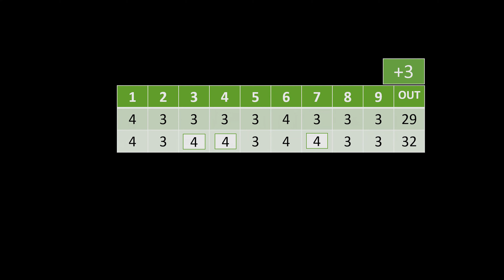Golf 9 HOLES in 5 MINUTES - Amateur Golfer - Mylora Golf Club, Richmond BC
My very first course vlog!
Golfing the front 9 holes at Mylora Golf Club in Richmond B.C